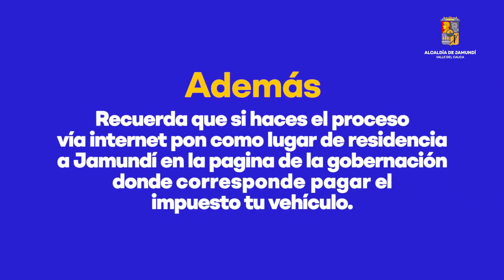CADA VEZ QUE PAGAS TU IMPUESTO VEHICULAR CON LA OPCIÓN JAMUNDÍ